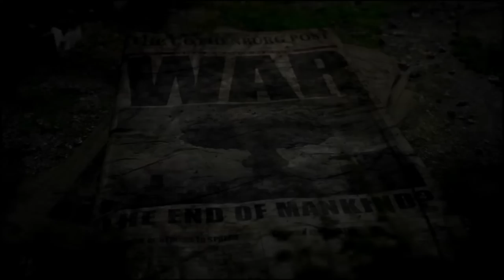MUTANT YEAR ZERO : ROAD TO EDEN Gameplay Walkthrough Part 1 FULL GAME - No Commentary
Mutant Year Zero Gameplay recorded in 1080p HD 60FPS on PC. Full walkthrough playing Bormin and Dux.